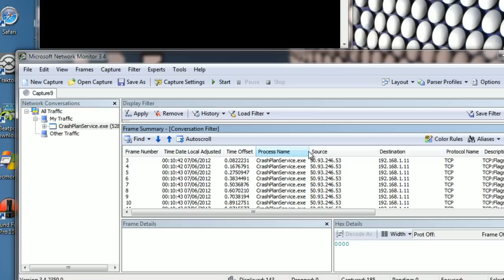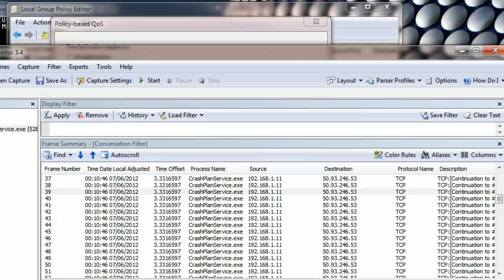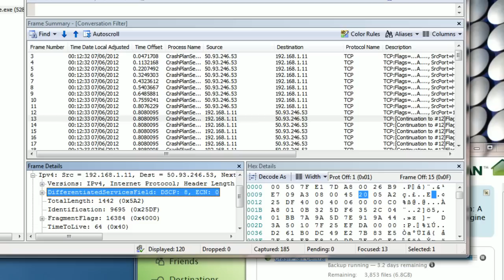Setting DSCP QoS for Crashplan on Win7 with group policy editor.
How to configure Windows to mark outgoing Crashplan traffic on port 443 with a TOS DSCP value of 8 instead of 0.